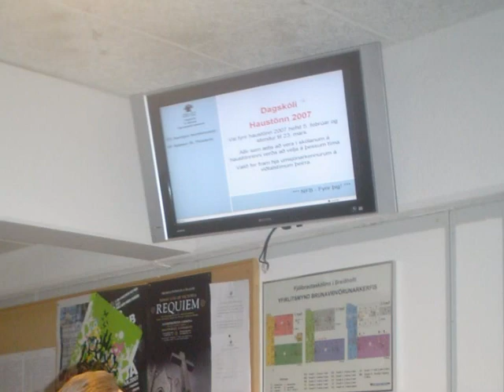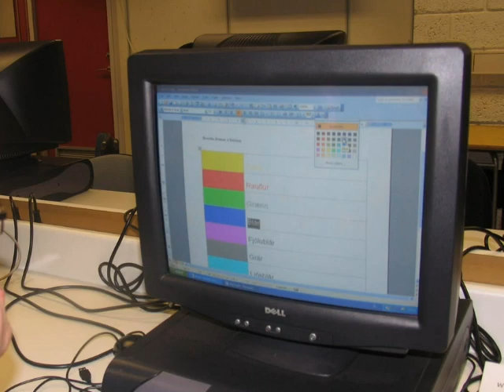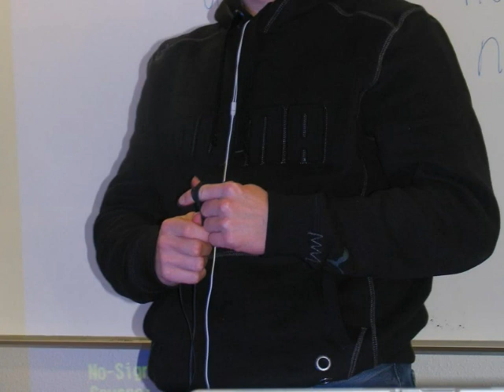Starfsbraut FB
Kynning a starfsbraut fb